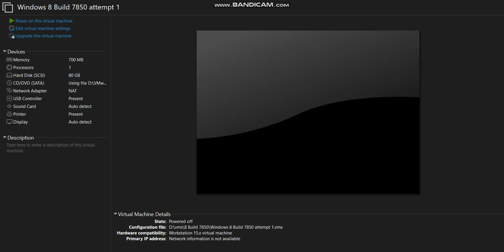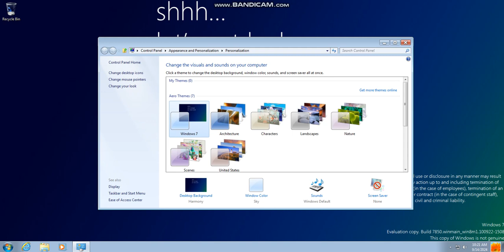Windows 8 Build 7850 Startup and Shutdown 1 (Redlock Disabled)